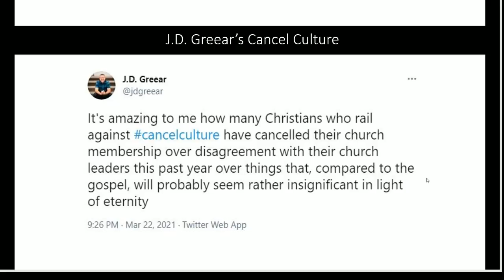J. D. Greear's Cancel Culture